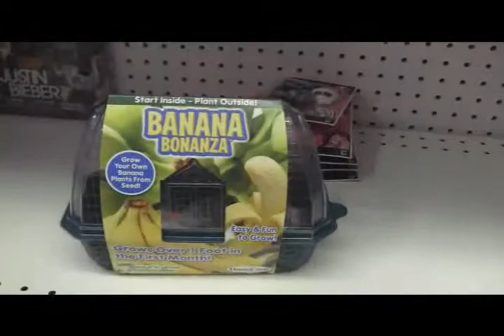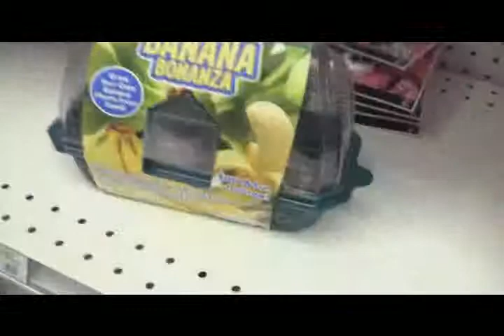banana plants and jello 26mar2012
I made jello!!
Oh ya and I got my toes did :)
GWL tomorrow